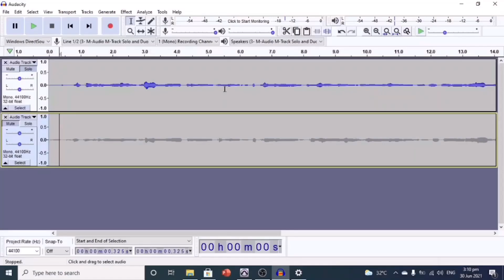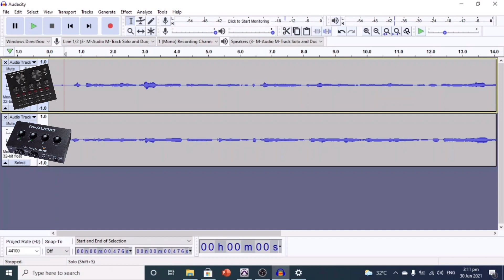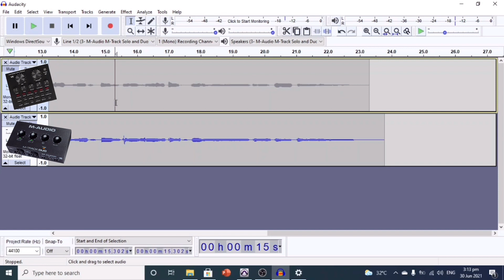V8 (Soundcard) vs M-track Duo(audio interface)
audio interface,home recording

Audio interface or soundcards??